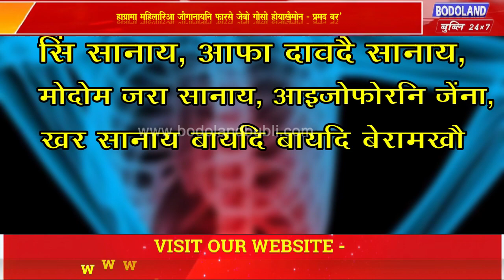हाग्रामा महिलारिआ जौगानायनि फारसे जेबो गोसो होयाखैमोन – प्रमद बर’